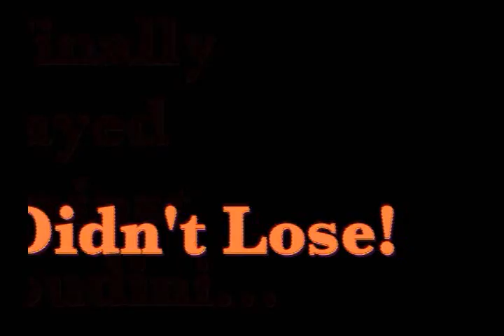FINALLY, Didn't Lose Against Houdini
Nothing like perfection to remind ones self of self imperfection...

and if this program thinks it has seen the last of me...
it has a few more ones and zeroes to consider!

'Cause I ain't a quitter!

now...here's what I learned recently. Haters aren't quitters, either. The absolutely want to show everyone the black of their hearts, and personally, I will NOT be a conduit for that.

Help. or move along.